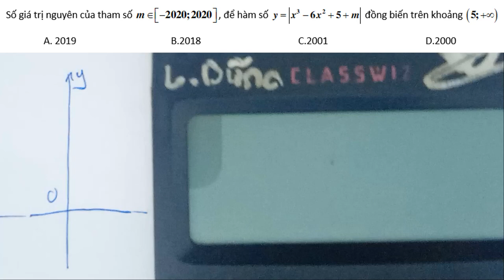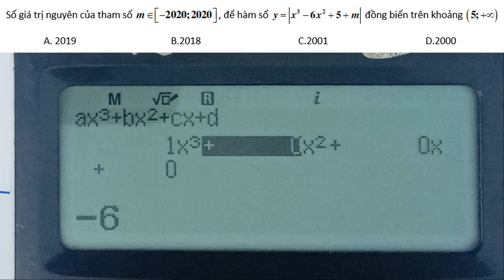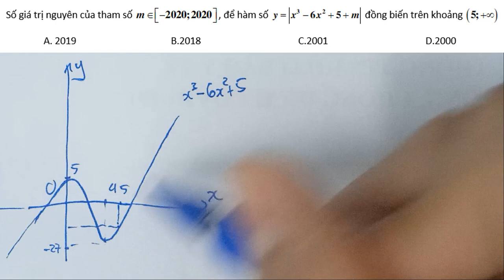Xử lí đơn điệu hàm số chứa dấu TRỊ TUYỆT ĐỐI bằng cách TỊNH TIẾN đồ thị